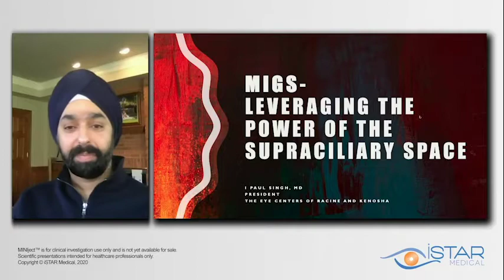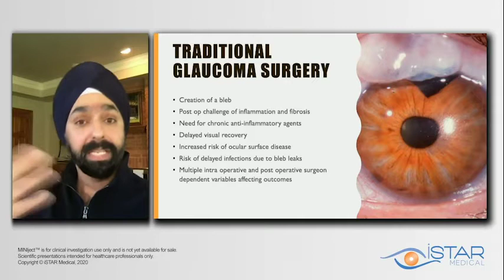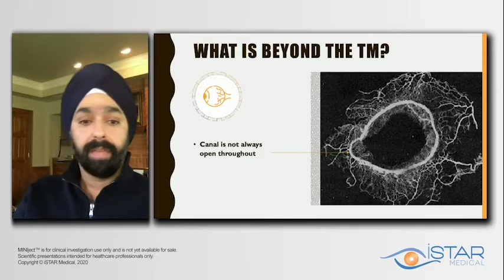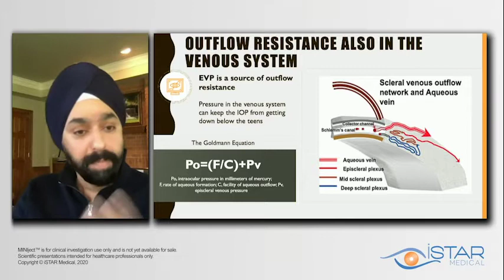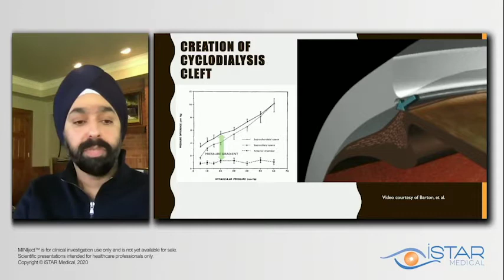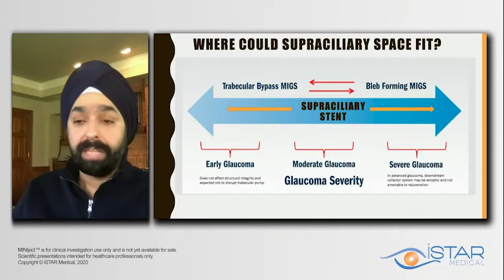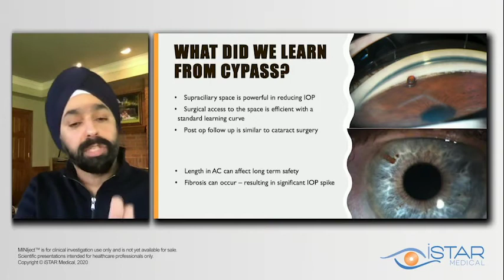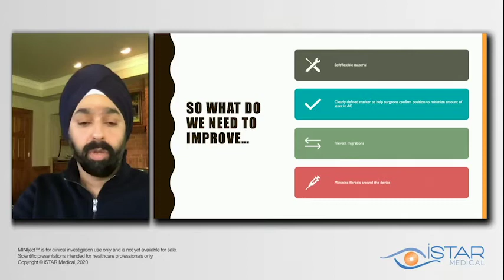How Can We Leverage the Power of the Supraciliary Space? - Dr Inder Paul Singh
During the iSTAR Medical webinar of 7th May 2020, Dr Inder Paul Singh discusses the power of the Supraciliary Space and how we could leverage the use of this outflow pathway in the treatment paradigm.